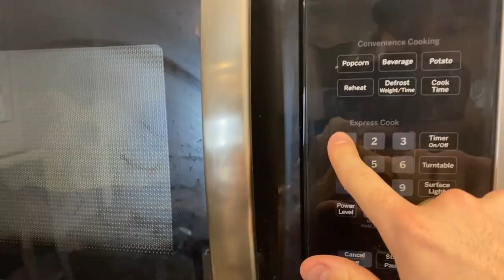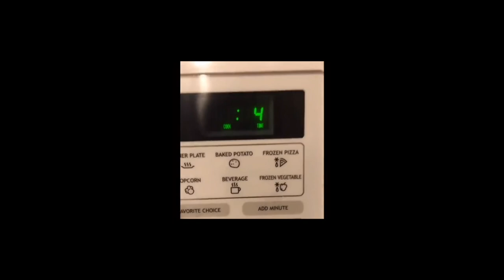TESTING MORE SNEAKER TIKTOK LIFE HACKS!! (PT.2)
in todays video I decided to do a second part to the testing sneaker Tiktok trends video since it got so much great feedback. I had a lot of fun making this video and I hope you guys enjoy :)